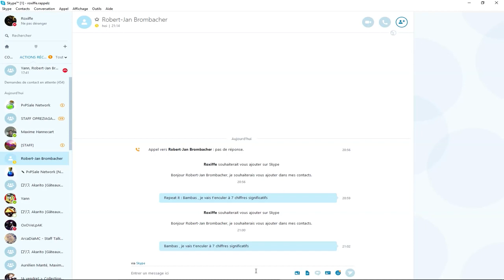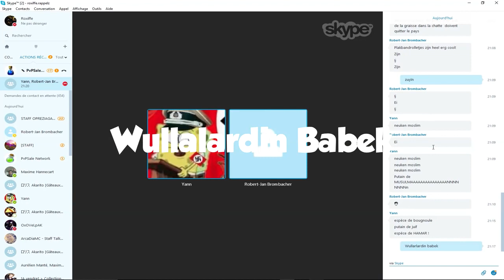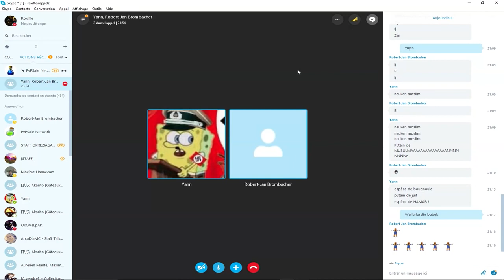TROLL | ILS FONT APPRENDRE DES INSULTES À UN ALLEMAND !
▬▬▬⇩⇩ DESCRIPTION⇩⇩▬▬▬

♥Ne leave pas la video sans avoir laissé un pouce bleu poto ;)! ?♥

▬▬▬⇩⇩☺TU VEUX PASSER SUR LA CHAINE ?☺⇩⇩▬▬▬

➥Envoie nous un message privé sur la chaine !

➥Nous ne pouvons pas accepter toutes les vidéos que nous recevons, soyez indulgent si votre vidéo n'est pas prise ce n'est pas la peine de spammer ou autre; c'est simplement que nous ne pouvons pas toutes les mettre, merci de votre compréhension.